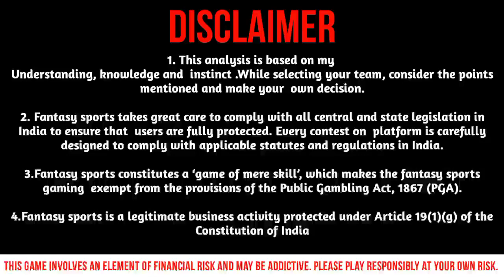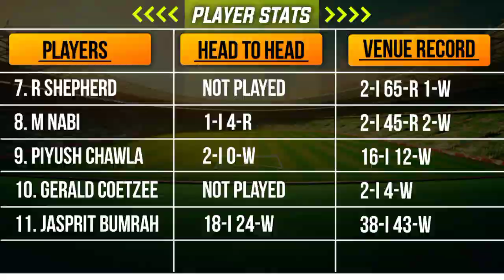mumbai vs bangalore dream11 team | mi vs rcb ipl 2024 dream11 | dream11 team of today match